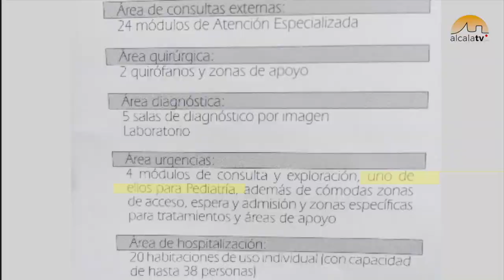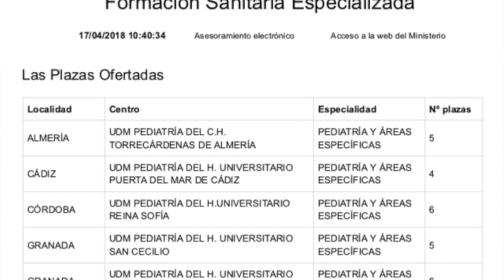El PP pedirá en el Parlamento más pediatras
El Partido Popular elevará al Parlamento de Andalucía su petición de más pediatras para  Alcalá la Real. Y es que, según los populares, la situación de la atención pediátrica en la comarca es crítica.

A la comarca de Alcalá le corresponden 4 pediatras pero actualmente sólo asiste una a media jornada y dos médicos de familia.